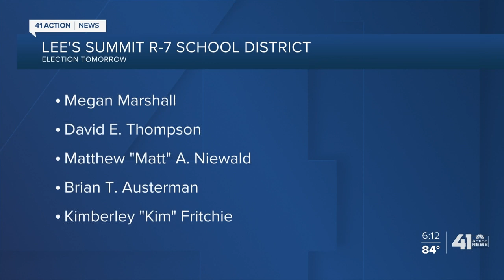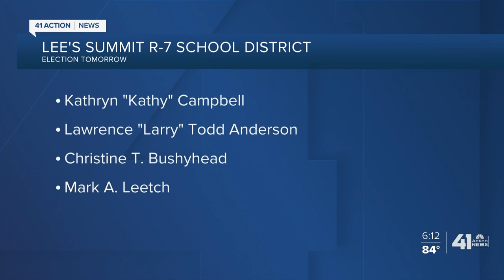Lee's Summit school board race may offer fresh start after tumultuous years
The Lee's Summit school board race takes place on June 2.  After a tumultuous years filled with racial tensions, this election could mean a new start.